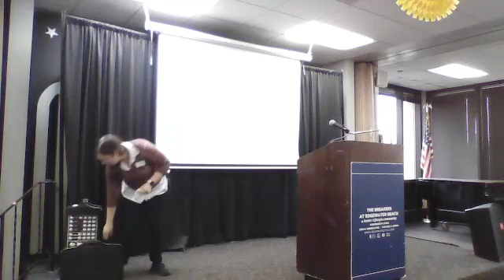October 22 Community Meeting